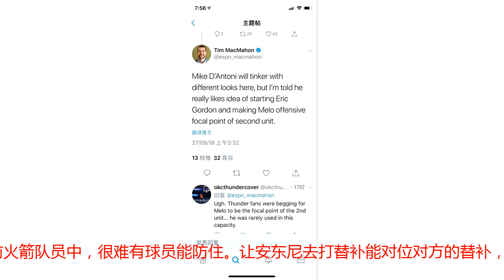火箭新阵即将出炉，六新援无一人进入首发，替补老臣成阿里扎替身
火箭目前正在积极合练备战新赛季，主帅德安东尼今日也接受了媒体采访。德帅谈到了目前火箭队的准备工作做得很好，火箭队每个球员的状态比去年还好。几名新援的表现也引人关注，除了奈特之外，火箭全队没有严重的伤病。（周琦只是轻伤，脚裸扭伤）离NBA新赛季越来越近了，火箭的新阵容似乎也浮出了水面。根据NBA记者Tim Macmahon报道，消息人士透露，火箭主帅德安东尼很有可能会让戈登出任先发，而选择让安东尼担任球队的第六人。这也意味着火箭休赛期引进的六大新援将全部被按在替补席上。安东尼，奈特，克里斯，卡博洛克，迈卡威与恩尼斯，这样的替补席也有些恐怖。这个决定多少让人感到意外，上个赛季戈登一直是作为保罗的替补来使用的。作为替补席上最猛的一杆枪，戈登的进攻能力十分强悍。场均出场31.2分钟能贡献18分2.5篮板，上个赛季当戈登，保罗，哈登三人同时在场上时，火箭每百回合能够轰下134.7分之多。火箭曾在上赛季短时间用过这套阵容，德安东尼把戈登提上首发估计还是为对阵勇士做准备。毕竟杜兰特目前火箭队员中，很难有球员能防住。让安东尼去打替补能对位对方的替补，这样安东尼的防守压力就小很多，进攻方面甜瓜的能力也比